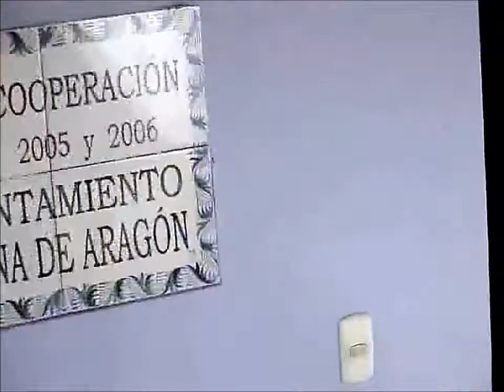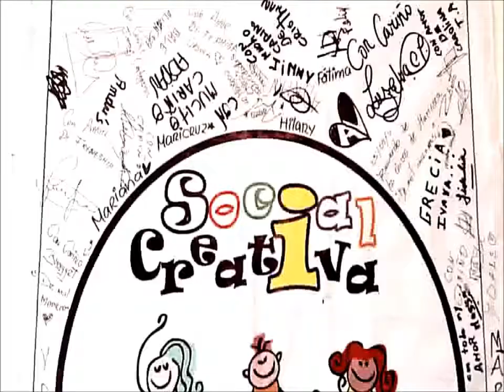Video institucional 2011 (simpático borrador)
Borrador de Video de Muestra del 2011.. En este punto recien ingresaban a Social Creativa los Dunaxs y meses después Bemelsa..y tantos proyectos realizados por Social Creativa.. en un futuro proximo, apenas los bolsillos nos lo permitan, actualizaremos el video tratando de resumir tantos logros y tanto orgullo.. por el desempeño y desarrollo de nuestros participantes!!